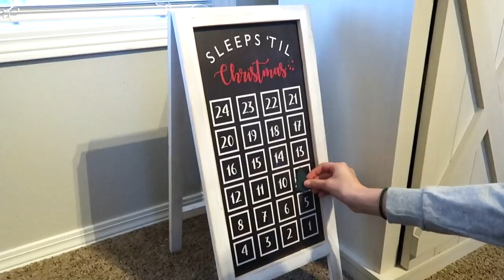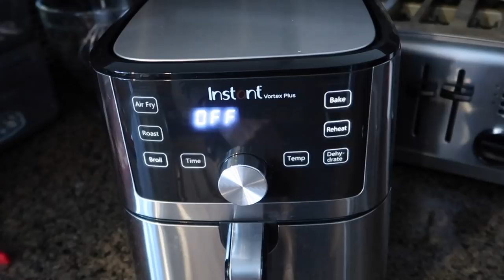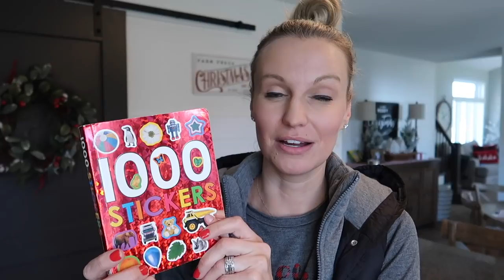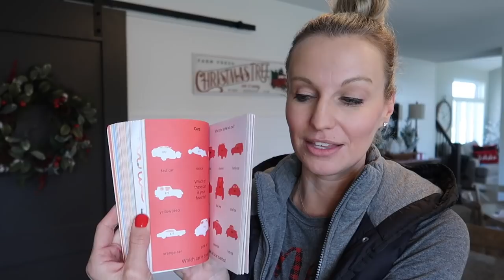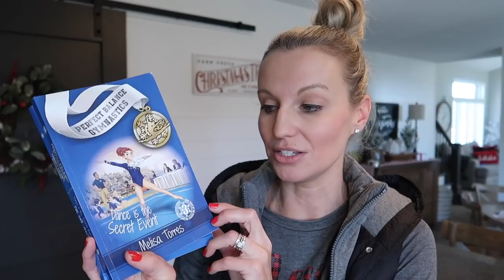LAST MINUTE AMAZON CHRISTMAS GIFT IDEAS, BAKING, + SHOPPING | VLOGMAS 2021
AMAZON CHRISTMAS 2021, LAST MINUTE CHRISTMAS GIFT IDEAS, UNIQUE CHRISTMAS GIFT IDEAS 2021, CHRISTMAS GIFT SHOPPING, CHRISTMAS BAKE WITH ME, VLOGMAS 2021

Hi, friends!  In today's video, I finish up my Christmas shopping, share some unique last minute Amazon gift ideas, and bake peanut butter blossom cookies.

PANINI PRESS
AIR FRYER
BBQ RUB
EMBER MUG
MUG WARMER PLATE
PORTABLE CHARGER
BOOT DRYER
TIERED TRAY JOY
STICKER BOOK
GYMNASTICS BOOKS
PICASSO TILES
ECHO SHOW 15
UNDER CABINET LIGHTING

Hi!  I’m Crystal, a mom to 4 kids (including 5 year old twins).  I love to shop, share home decor & DIY home projects, mom life, and more!  We live in a fixer upper in the Midwest and enjoy sharing parts of our life with you!  Thanks so much for being a part my channel.  💜